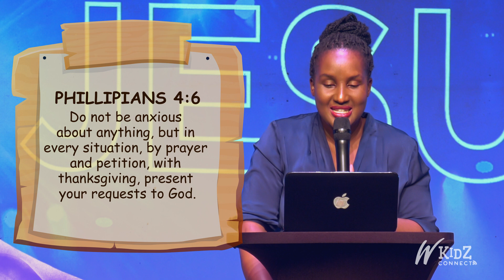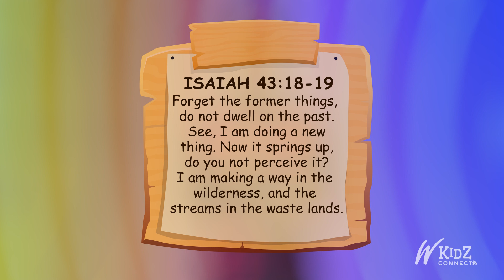Watoto Kids Connect 13/2/22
To Support this ministry and help us reach people all around the world.

Celebrating Christ. Caring For Community.